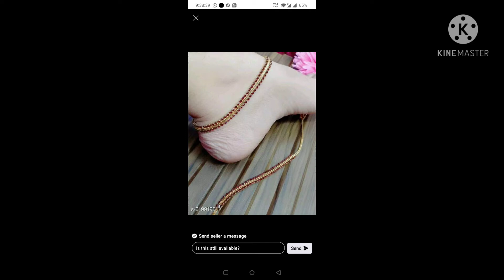రెడీమేడ్ కాళ్ళ పట్టీలు డిజైన్స్